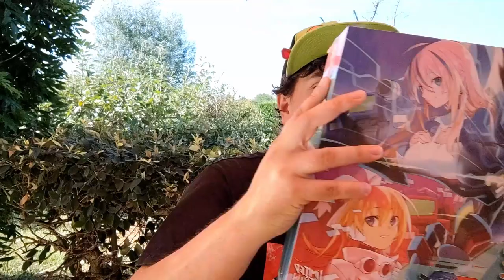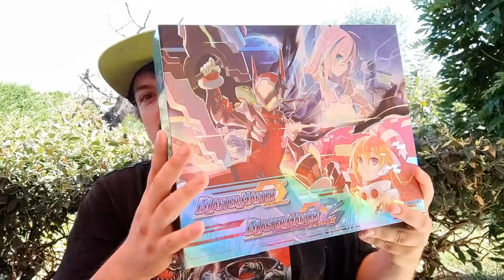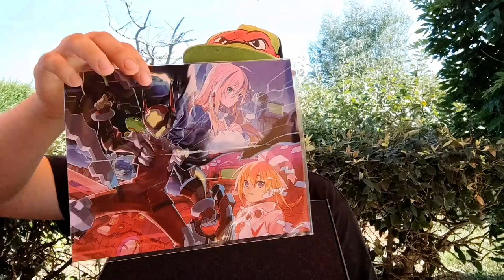Switch collectors #9 Blaster Master Zero Ultra Collection Unboxing